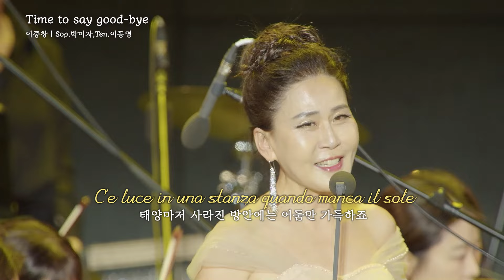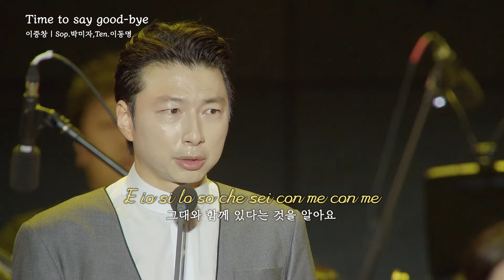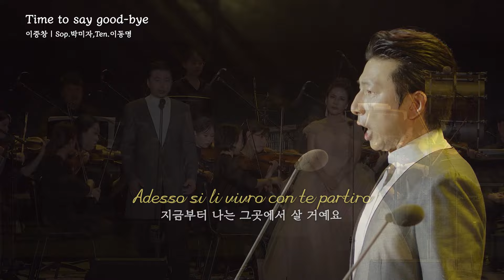이제는 가야 할 때예요..ㅣSop.박미자, Ten.이동명 - Time to say good-byeㅣ영화의전당 가곡 페스티벌 6.21ㅣ[가사/해석]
00:00  곡해설
00:28  Time to say good-bye

🎙️이중창 : 소프라노 박미자, 테너 이동명
🎼연주곡 : Time to say good-bye
🎤해설: 장일범, 조현주
📌공연 :2024 영화의전당 가곡 페스티벌 '노래의 날개 위에'
      장소 : 영화의전당 야외극장
      날짜 : 2024/06/21 19:30
🎼지휘 / 장윤성
     연주/유나이티드코리아 오케스트라

더 좋은 콘텐츠로 보답하겠습니다. 고맙습니다.